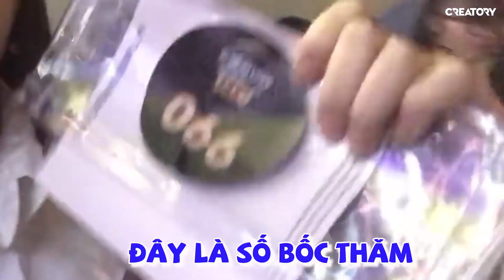YẾN NHI HỘI NGỘ CÙNG CHỊ VANNIE TRONG TIỆC CUỐI NĂM CỦA CÔNG TY | Yến Nhi's Vlog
Yến Nhi (Nhi Yến Nguyễn)

© Bản quyền thuộc về Yến Nhi
© Copyright by Yến Nhi Channel ☞ Do not Re-up